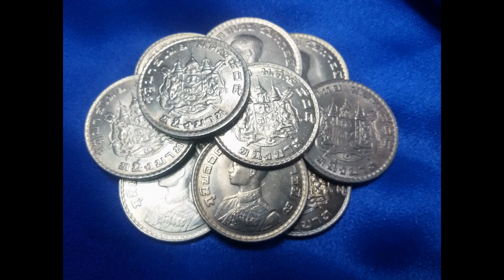มั่งมีศรีสุข เงินทองเพิ่มพูน